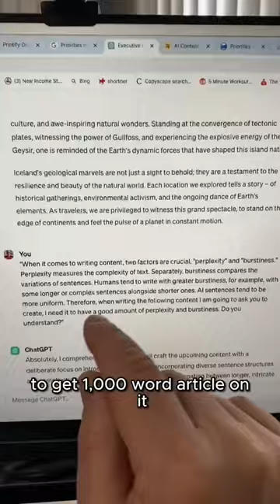How to make ChatGPT write like a human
Tap that + for more side hustles

Comment “guide”

find my favourite in Instagram 🅱️io for the one that can make you 1-5K days from home!

👉 Follow me for more tips on making money online @workwithglenmurray

👉 LIKE SAVE & FOLLOW